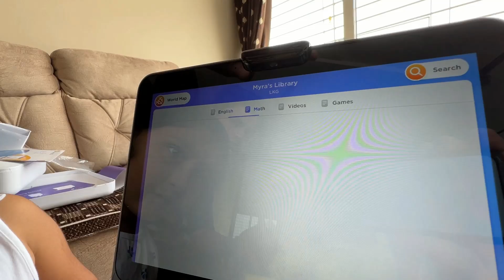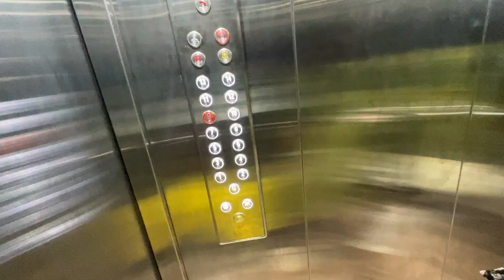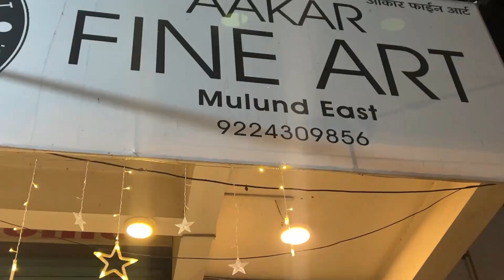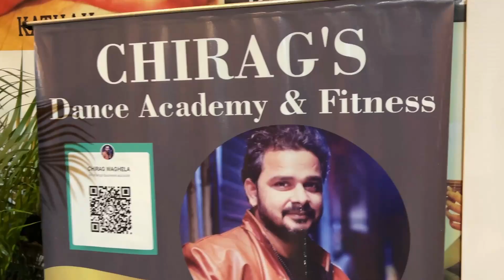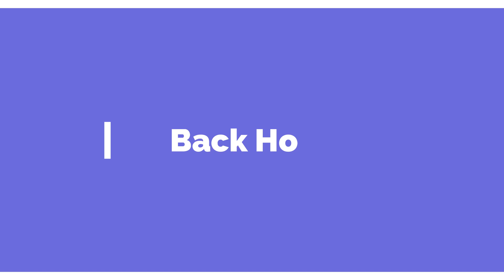चंद्रा गाण्याची पूर्व तयारी आणि Meeting Someone Special | Marathi Vlog 190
This is real reason why Chandra Reel On Instagram in Super Hit & Viral

To Know More About Byjus you can contact Mr. Mayur Gangurde on 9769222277 he will explain you all the details

AND

If you want to learn Dance you can contact Chirag, Below I am giving his dance academy number you can definite contact him on 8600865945

Myra's चंद्रमुखी Dress is Form Mansi below is her Instagram account

Credits:- Special Thanks @audiolibrary_  For The Background Score